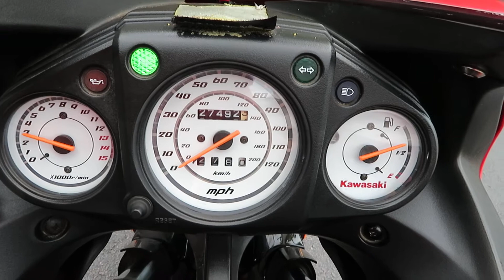Kawasaki Ninja 250R